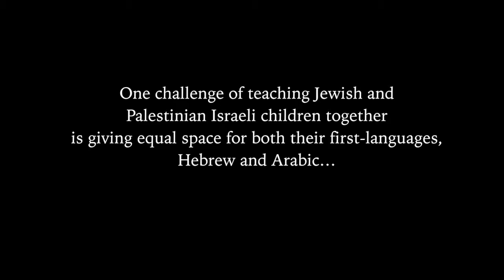Teaching Arabic & Hebrew at a Bilingual Binational School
International Mother Language Day reminds us that linguistic diversity and multilingualism are key to peace. Here is a clip from an interview we conducted a while ago with Jewish and Palestinian Israeli teachers, Carmella and Raida, in which they explain the challenges of bilingual education, and why it is so vital to work towards it. Find out how you can help us help them here: